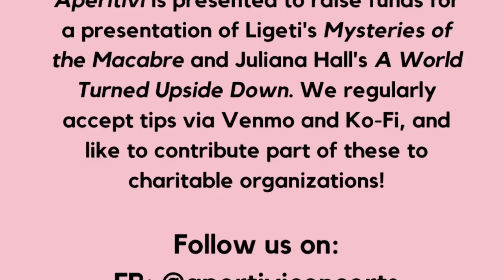Kurt Weill Celebration!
We are BACK (after our luxurious break) and kicking off 2021 with the music of stage-composer Kurt Weill!  Tune in LIVE at 6pm TONIGHT for a Kurt Weill Celebration with Aperitivi!  Kurt Weill was born in Germany in 1900.  He collaborated in his career with playwright and poet Bertolt Brecht, including for one of Rachel's favorite pieces by him, a "ballet with singing," The Seven Deadly Sins.  Some of Weill's later works in Germany were of political nature and enraged the Nazi's.  He subsequently fled to Paris and in 1935 moved to America.  There, he became entrenched in Hollywood and Broadway, composing film scores and fascinatingly original musical theater works.   Throughout his life he also composed cantatas, chamber and piano music, lieder, chanson and orchestral works.  Today we are presenting just a few songs from his musicals and films that we love and are sure you will too. Hope you can get lost in the lush melodies!  :)  6pm!